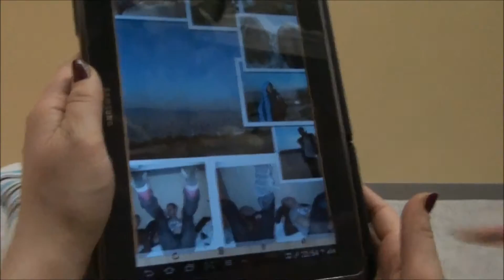Rob, Eve, Kris & Talking Art | Barcelona, Spain | Travel